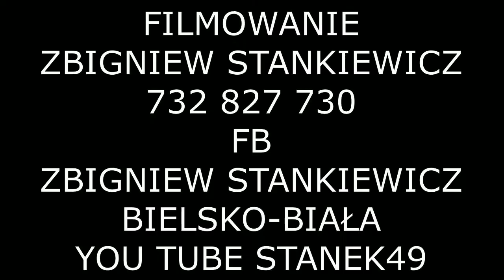STANEK49 ZDIĘCIA OTWARTE MUZEUM STARA CHAŁUPA DZIEŃ DRUGI 19.07.2020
19 Muzeum „Stara Chałupa” − dom architektury drewnianej wybudowany w 1739 r. w Milówce (woj. śląskie, powiat żywiecki) przy ulicy Piastowskiej